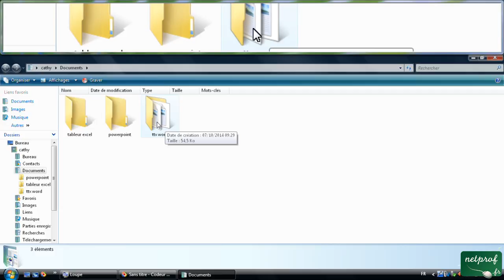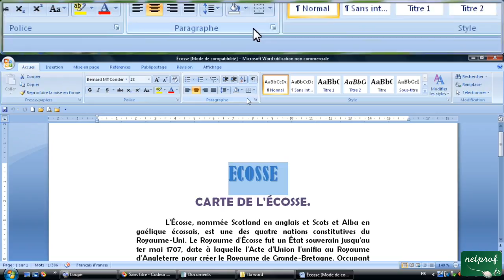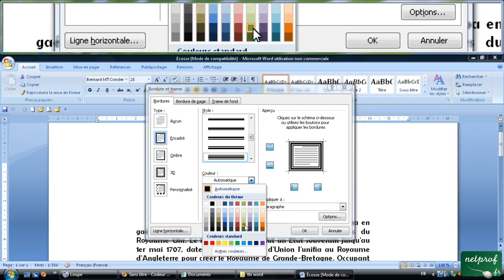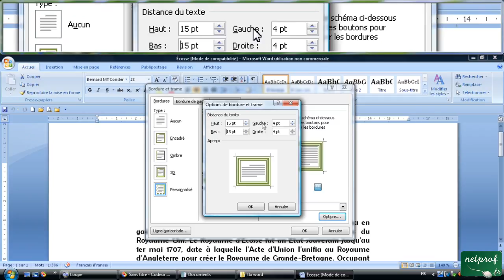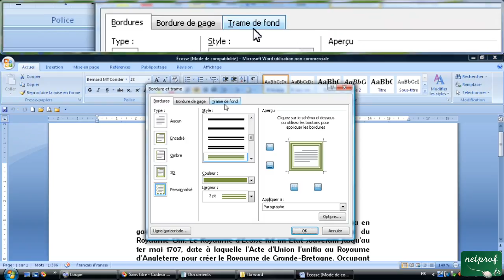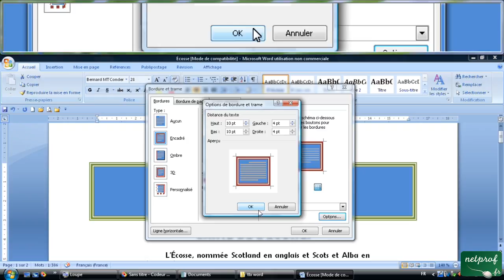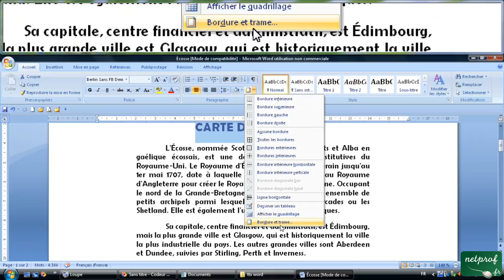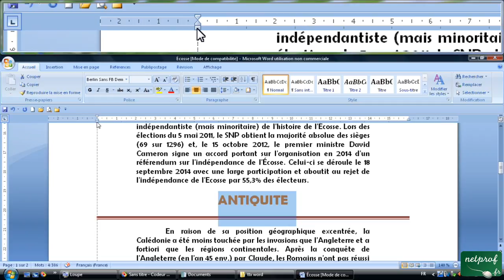Les bordures et trame, arrière plan de page sur Word